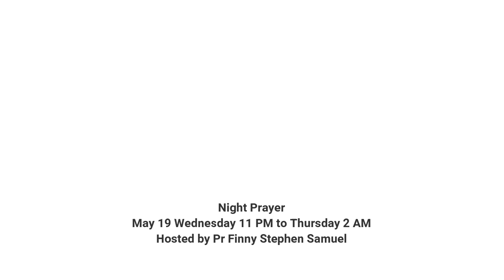NIGHT PRAYER | By Pastor James Obeng | 19 May 2021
Night Prayer
19 May 2021 Wednesday 11.00 PM to Thursday 2 AM
Hosted by Pr Finny Stephen Samuel
Worship Led by Pr Stanley, Arunachal Pradesh